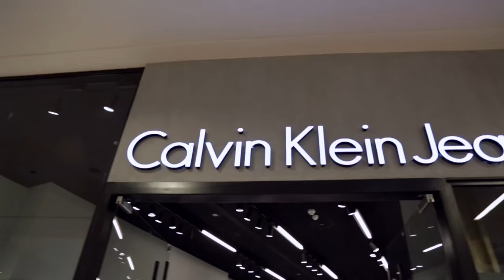Ana wi Heya Episode 15: Season Finale "Up Close and Personal with Tara Emad" || انا و هي:ح١٥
Sherine Hamdy has come to you with an extra ordinary episode, only if you're tired with all the cliche types of interviews! A super fun episode with the beautiful Tara Emad for the season Finale of Ana wi Heya season 1 smile emoticon Special thanks to each and everyone who supported us all the way!